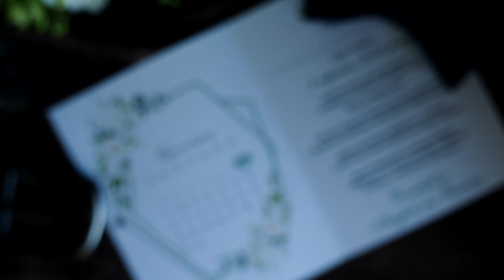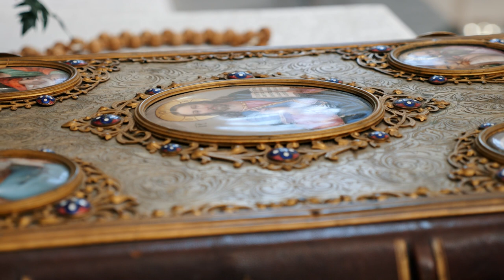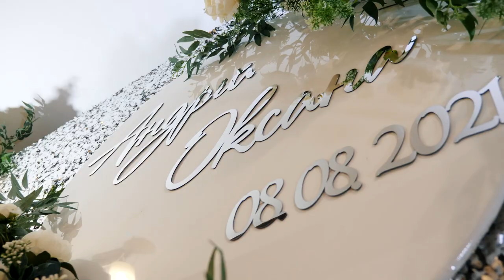Wedding film Andriy+Oksana 08.08.2021 Весілля Андрія та Оксани